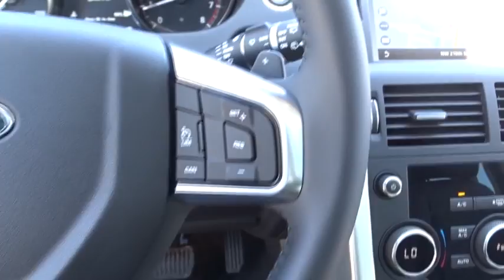2017 Land Rover Discovery Sport Miami, Aventura, Fort Lauderdale, Broward, Miami Beach, FL NHH663472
2017 Land Rover Discovery Sport HSE - Stock#: NHH663472 - VIN#: SALCR2BG2HH663472